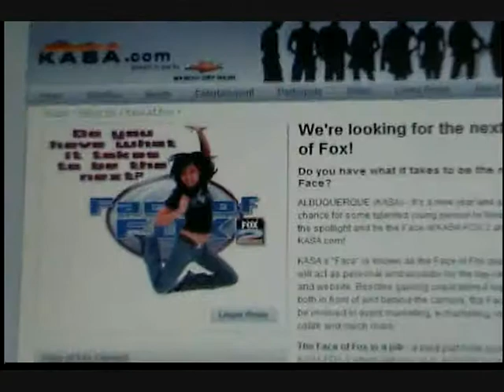Face of Fox The Movie starring Joe Manuel Gallegos, Jr.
Second video for the New Mexico 2010 Face of Fox contest. Entry by Joe Manuel Gallegos, Jr.